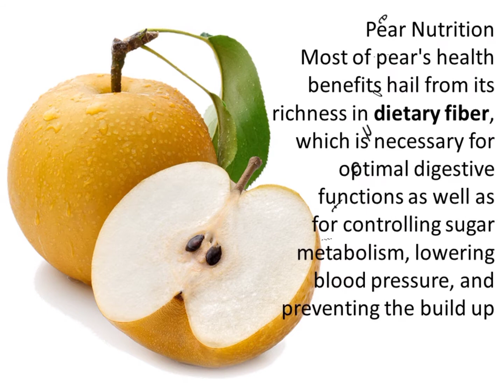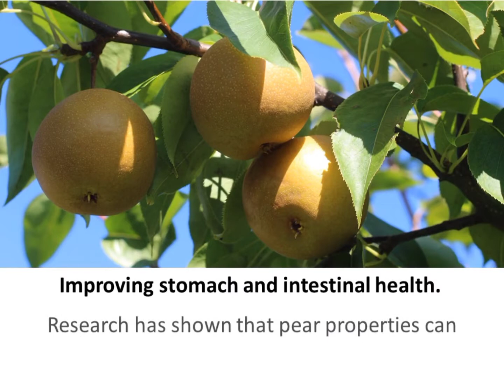IBAT IBANG URI NG PEARS /firstime maka tikim Ng Asean Pear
Asian pears, also known as apple pears or sand pears, are a healthy treat that combine the best qualities of apples and pears. These fruits are a crunchy, sweet member of the pear family, but they grow to be round like an apple. The Asian pear is often given as a gift throughout East Asia, due to its long shelf-life and delicious flavor.

Asian pears can be green, yellow, or brown, and they tend to weigh several ounces each. They’re native to East Asia, but they have spread around the world and are now cultivated everywhere from Australia to Canada. They bruise easily, but with careful packaging they can be shipped anywhere.

Asian pears are loved for their crisp texture and delicately sweet taste. They are normally eaten raw, but they can be baked or roasted as well. This tasty fruit is becoming more popular worldwide as its nutritional value and delicious flavor becomes well-known.

Health Benefits
The vitamins, minerals, and antioxidants in Asian pears can provide significant health benefits.

The copper in Asian pears, for example, helps your body form blood cells and absorb iron. Copper is an important part of nerve cells and supports your immune system. It’s also a building block of collagen, which helps cushion your joints and strengthen your bones.

Asian pear nutrients can also help with health issues like:

Heart Health

The fiber in Asian pears can bind to “bad” LDL cholesterol and carry it out of your system, keeping your cholesterol levels lower.

Potassium, on the other hand, is connected to lower blood pressure. Sodium raises your blood pressure, but eating a healthy amount of potassium can lower it again without you having to cut out salt completely.